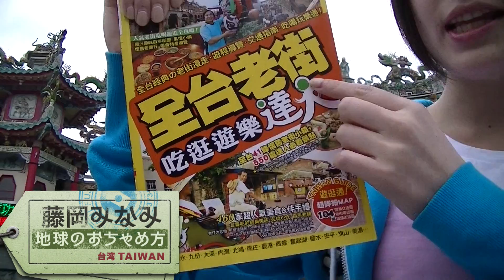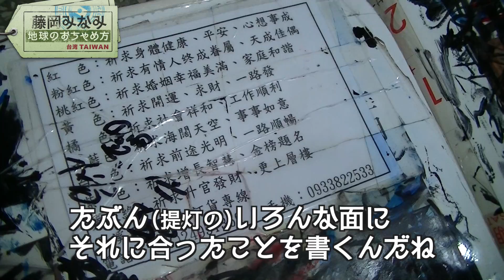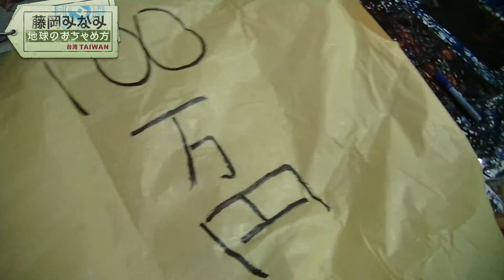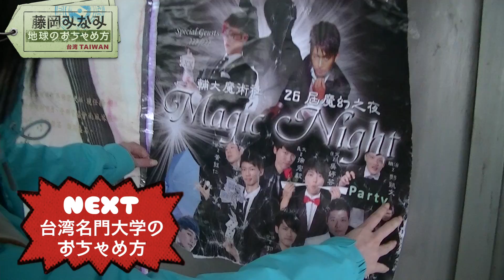藤岡みなみ 地球のおちゃめ方 in 台湾 第3話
九份だけじゃない！台湾でもブームのレトロ街 「老街」でおちゃめスポットを探す！番組のなかにまたまたクイズがあるのでコメント欄に答えてね！難易度★★★